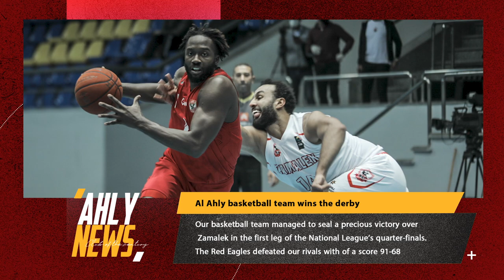The journey of defending titles for the legendary team started ... Al Ahly Weekly news with Youmna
The journey of defending titles for the legendary team started ...